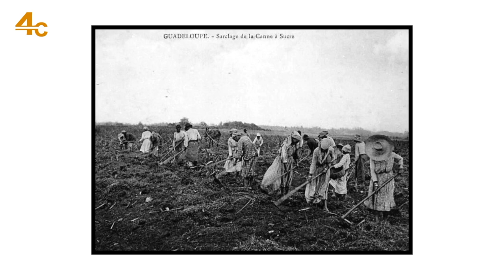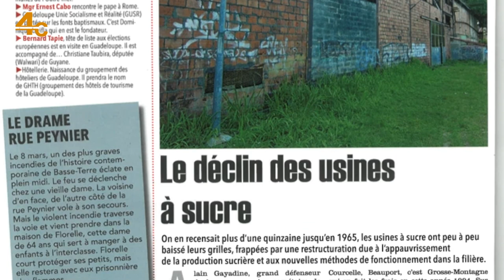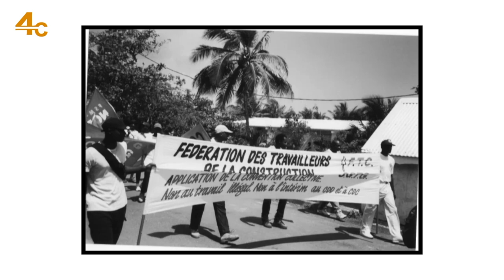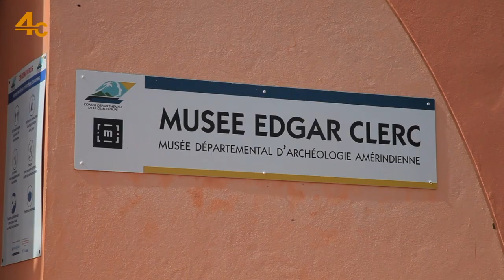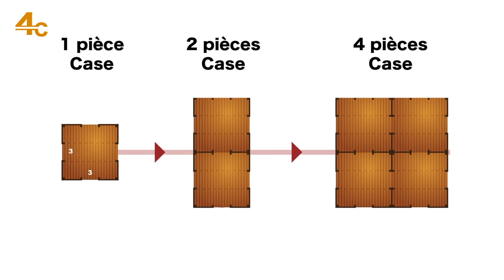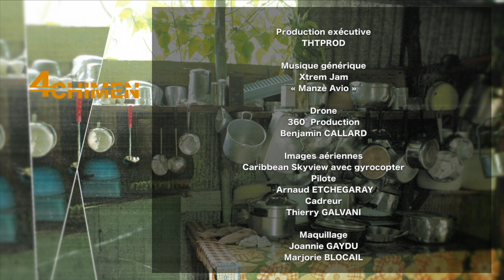Episode 2 - L'architecture traditionnelle.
Conseil d’Architecture d’Urbanisme et de l’Environnement de la Guadeloupe - CAUE

La révolution verte 1960/1970
Ary BROUSSILLON
 - Sociologue

L’influence de Jacques Berthelot
Alex OCTUVON-BAZILE
 - Collaborateur Projeteur

L’architecture traditionnelle, la case créole
Florence HATCHY-DORUILLIUS - Animatrice Architecture & Patrimoine CAUE